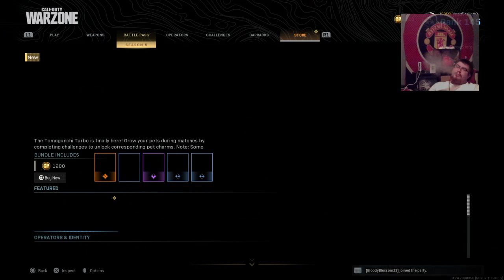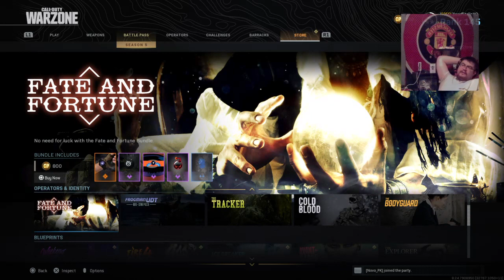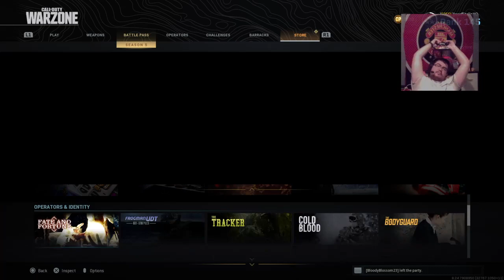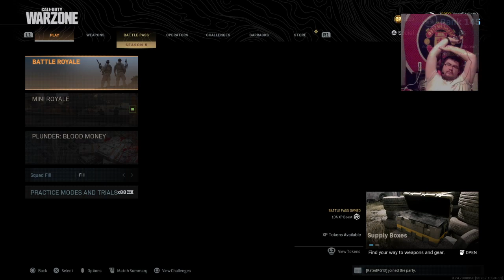Warzone need the DUB pt 7